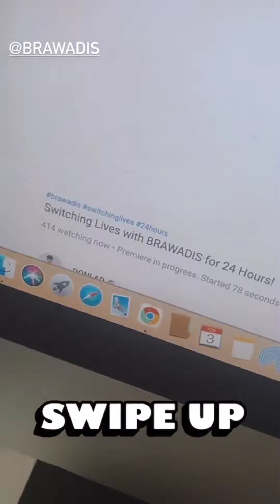Donlad Dougher (IG Story)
Date: 02-03-21